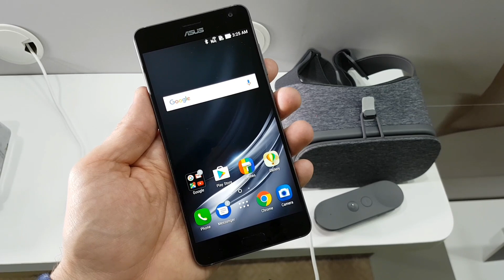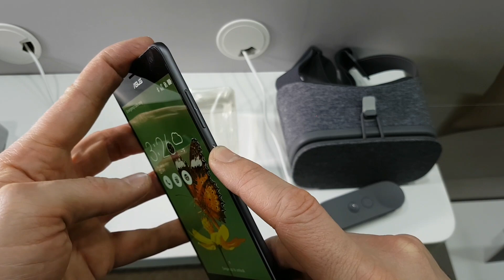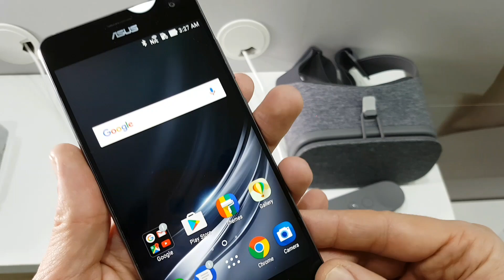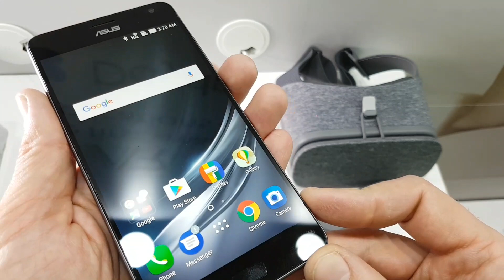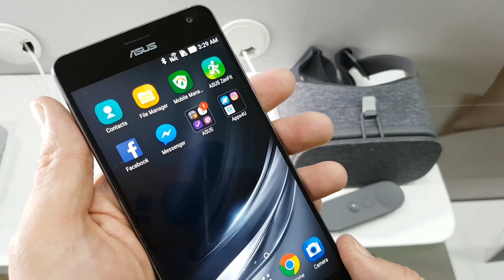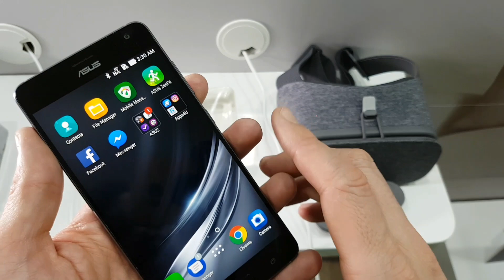Asus Zenfone AR - Das 8 GB RAM Monster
Das Asus Zenfone AR bietet technisch alles, was für mobile AR und VR Wefahrungen nötig ist. Es ist nicht nur das erste Smartphone mit 8 GByte RAM, es ist zusätzlich auch für Tango und Daydream zertifiziert.